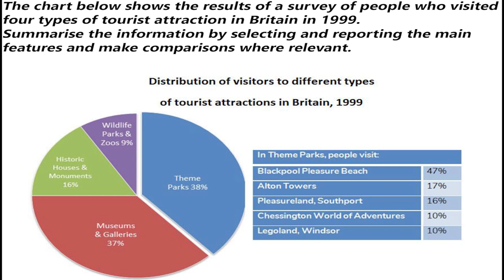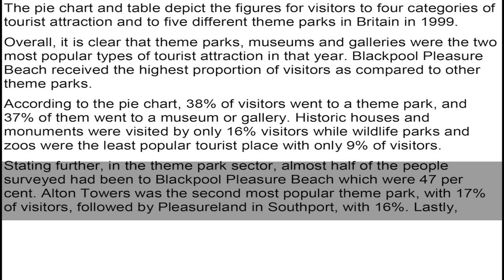IELTS Academic Task 1 - Sample Answer | English Mentor